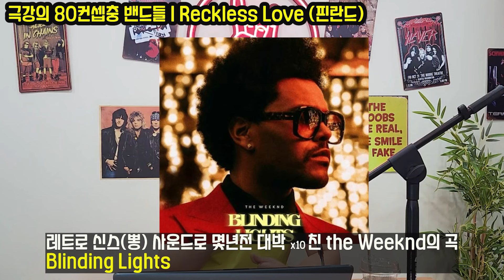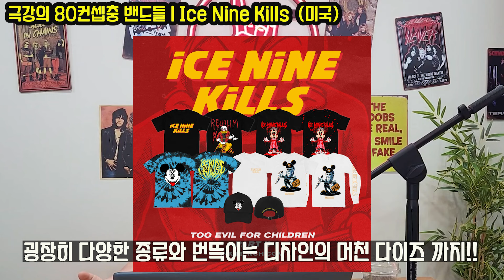극강의 컨셉으로 무장한 '요즘' 잘 듣는 밴드들 pt. 2 l finland, Sweden, USA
80컨셉충 LA메탈하는 북유럽 밴드들
Reckless Love
Crashdiet
Crazy lixx

공포영화 컨셉을 하는 코어 밴드
ice nine kills

크리에이터에게 자발적 국밥 후원하기
*기업은행 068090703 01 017